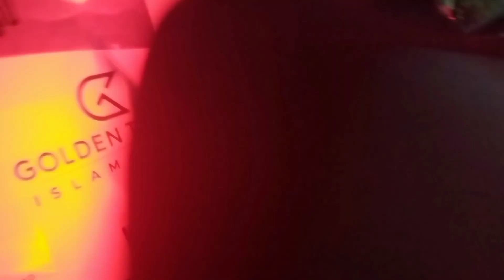Pakistan Best Modified Cars in HAC AutoShow Ie | Super cars vlog